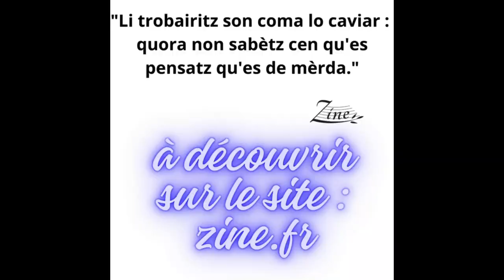La boutique de Zine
Cette boutique est gérée par les bénévoles de l’association Fin’amor e gai saber.

Elle est à but non lucratif, c’est-à-dire que le but n’est pas de « consommer bêtement » mais de faire du mécénat artistique. Nous ne gagnons pas d’argent pour notre profit personnel : nous réinvestissons dans un projet d’intérêt général.  En effectuant votre achat vous participez à soutenir l’artiste Zine, et vous contribuez donc à favoriser la création de nouvelles œuvres à destination du grand public des enseignants et des enfants. Vous vous engagez de manière éthique. Merci pour votre prise de position.

Discographie :
"Cantar la vida cantar l'esper" | Zine- 2023| 23 titres | Autoédition
En 2023, tout le catalogue a été repris par Fin'amor e gai saber